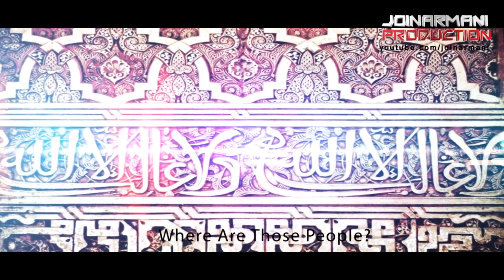The Fall Of Islamic Spain - Official Teaser Trailer [HD]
But Let Me Tell You About A Society Which Had Bigger Masjids Than You Had, Which Had Bigger Scholars Than You Had, Which Had Bigger Darul Ulooms Than You Had. This Was Muslim Spain. It Had Far Bigger Masjids Than You Had. Qurtaba In The Height Of Its Flowering Had Over 600 Masjids. Where There Were 600 Masjids, We Found One & That Was Closed. Why, What Happened? Because These Were People Who Forgot ALLAH, & ALLAH Made Them Forget Themselves.